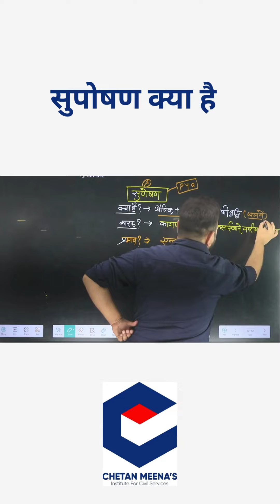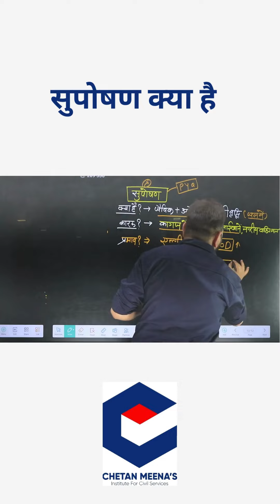सुपोषण क्या है